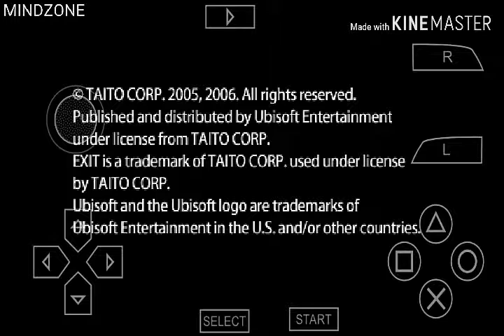Exit PSP game stage-2 level-5